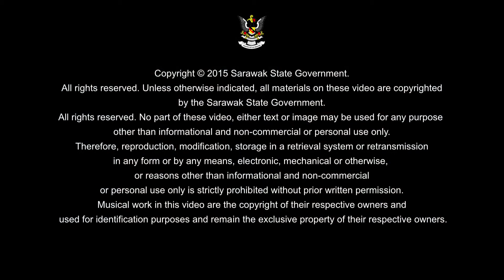Amanat Program Perdana Bubur Labuk/Pedas Kejiranan Mesra (KJM) DBKU 1439H y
Amanat Program Perdana Bubur Labuk/Pedas Kejiranan Mesra (KJM) DBKU 1439H yang telah diadakan pada 2 Jun 2018. Copyright @ Sarawak Chief Minister Office , CMO